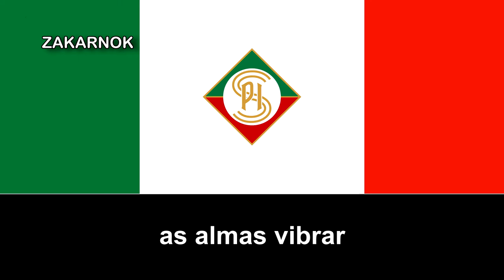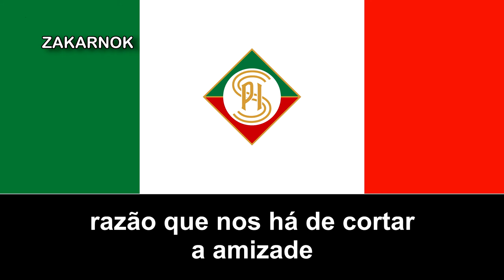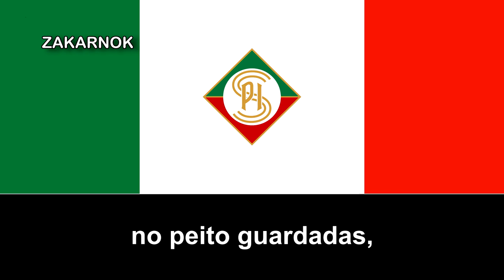Himno del Palestra Itália (Hino ao Palestra Itália)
El Cruzeiro Esporte Clube, aunque en ese video sea de Palestra Itália, es un club de fútbol de la ciudad brasileña de Belo Horizonte, capital del Estado de Minas Gerais. Fue fundado el 2 de enero de 1921 por inmigrantes italianos denominado como Palestra Italia y ha disputado varias veces en la Serie A de Brasil y era considerado el mejor equipo brasileño del siglo XX según la IFFHS.

Su clásico rival es el Clube Atlético Mineiro, con el que protagoniza el Clásico Mineiro. El Cruzeiro tiene una de las hinchadas más grandes de Estado de Minas Gerais.

Ya fue reconocido como uno de los clubes más importantes del fútbol brasileño e internacional. A nivel nacional el Cruzeiro conquistó varias veces el Campeonato Brasileño y y la copa del dicho país y en el ámbito internacional la Copa Libertadores de América de 1976 y 1997, la Supercopa Sudamericana de 1991 y 1992. Además ha ganado la Recopa Sudamericana de 1998, la Copa Máster de Supercopa en 1994 y la Copa de Oro Nicolás Leoz en 1995, entre otros de momento.